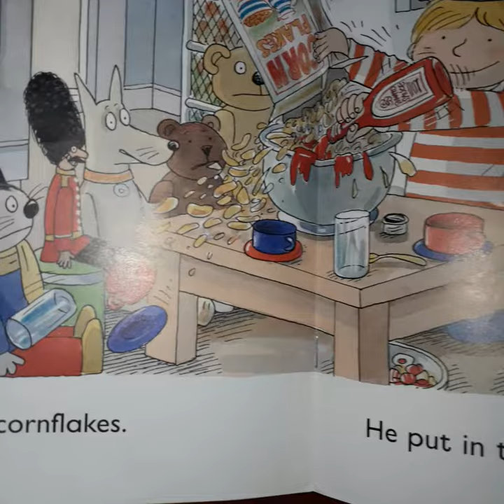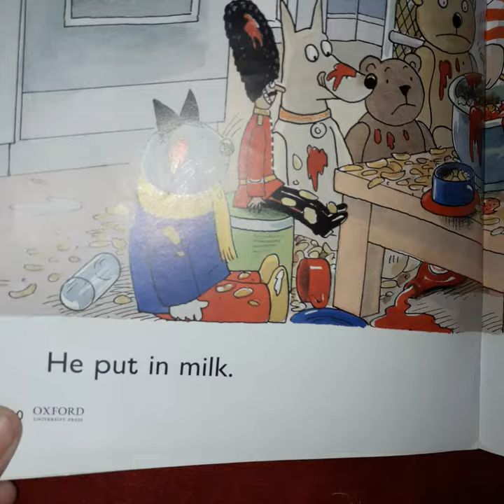The Toys Party (ort series)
Kipper wanted a party but no one was free.kipper decided to have party with his toys and tried makong cake.He messed up everything,mum was cross but Kipper enkoued😊

ORT series

To let kids enjoy listening stories